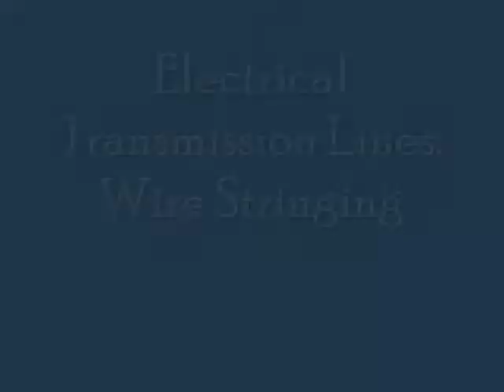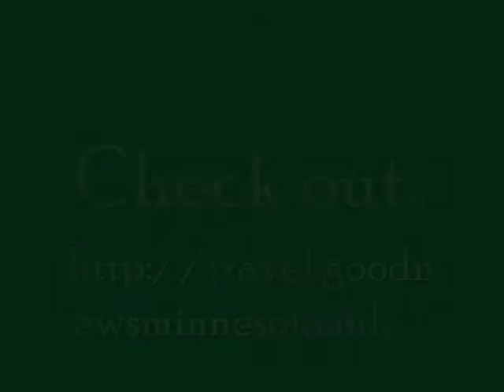Electrical Transmission: Wire Stringing along I-94 (Stearns County, Minnesota-Nov17th11)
Check out..